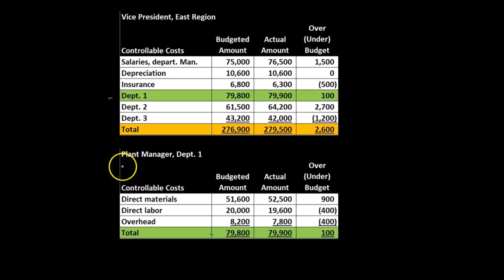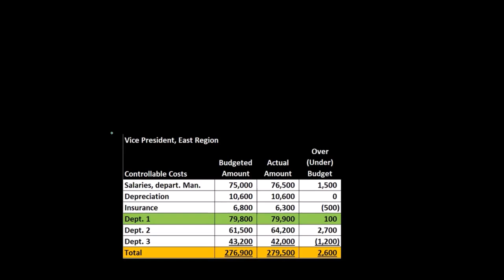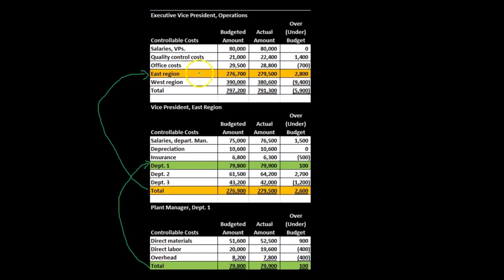Comprehensive View of Responsibility Accounting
In this video, we provide a comprehensive view of Responsibility Accounting. Discover how information flows from detailed, lower-level reports up through the organizational hierarchy, culminating in executive summaries. We cover the integration of data at each level, from plant managers to regional vice-presidents, emphasizing the importance of accurate reporting and effective decision-making in a decentralized organization.